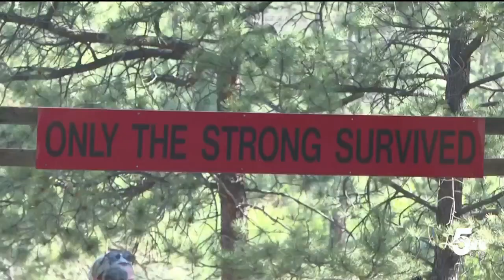Air Force Academy cadets go through their toughest training yet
New Air Force Academy cadets are currently finding out if they have what it takes to succeed at the school. The Jacks Valley experience is a physically and mentally challenging exercise that every Air Force Academy grad has had to go through.